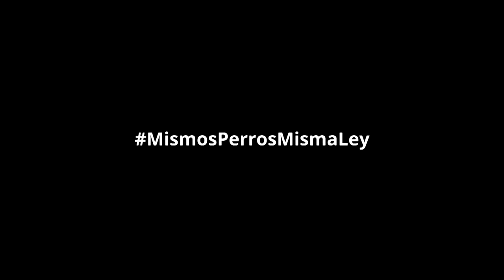Mismos perros, misma ley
video de la campaña MismosPerrosMismaLey con algunos de los actores, periodistas, músicos y deportistas que la apoyan